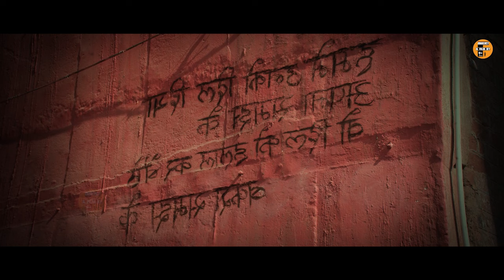ஒரு மனைவி இரண்டு கணவர்கள் முதல்இரவில் காத்திருந்த அதிர்ச்சிmovie explained in tamil voiceover